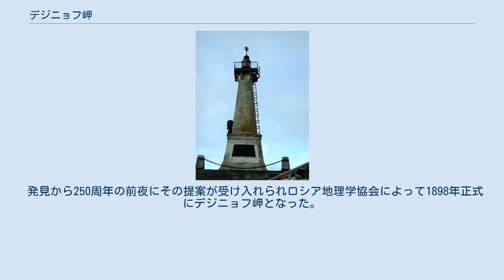デジニョフ岬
ベーリング海峡。
右がプリンスオブウェールズ岬、左がデジニョフ岬 デジニョフ岬に建つ碑 デジニョフ岬（デジニョフみさき、ロシア語: мыс Дежнёва, Mys Dezhnjova）とはロシア、チュクチ半島にある岬。
アジアの最東端であると同時に、ユーラシア大陸の最東端でもある。
位置は、北緯66度04分45秒、西経169度39分07秒。
 ベーリング海峡を挟んで反対側はアラスカのプリンスオブウェールズ岬で、二つの岬の間の距離は82km。
中間に、グヴォーズデフ諸島(英語名:ダイオミード諸島)（アメリカ合衆国領のリトルダイオミード島(ロシア語名:クルーゼンシュテルン島)とロシア領のラトマノフ島(英語名:ビッグダイオミード島)）が浮かぶ。
 ポルトガルに位置するロカ岬がユーラシア大陸の最西端である。
また、トルコのアナトリア西端に位置するババ岬がアジアの最西端である。
 年間を通して、空気が乾燥して寒い。
冬はとても寒く温度は-40度、夏でも8度ととても低温な土地である。
 この地域では、セイウチ、アザラシ、コククジラ、シャチが見られる。
 名前は1648年に岬を発見したセミョン・デジニョフにちなんでつけられた。
 1778年、イギリスのジェームズ・クックは東ケープの名前で呼んでいた。
 1879年 スウェーデンの極地探検家アドルフ・エリク・ノルデンショルドは発見者の名前でそれを呼び出すことを提案した。
 発見から250周年の前夜にその提案が受け入れられロシア地理学協会によって1898年正式にデジニョフ岬となった。
 19世紀後半から20世紀の間、アメリカなどの国と貿易を行っており、捕鯨や毛皮などの商業が栄えていた。